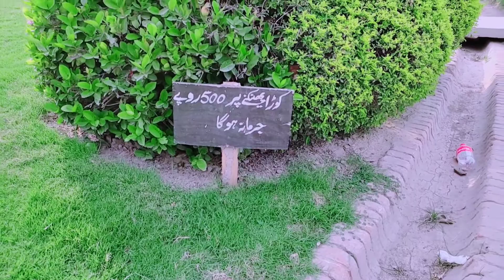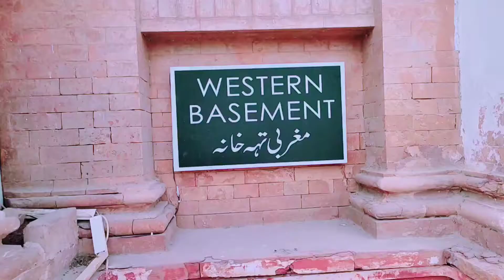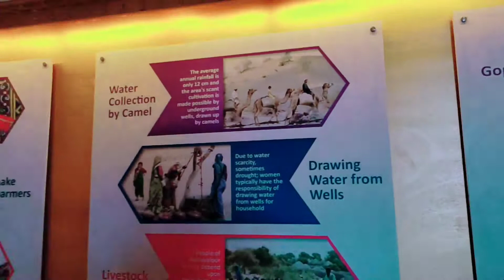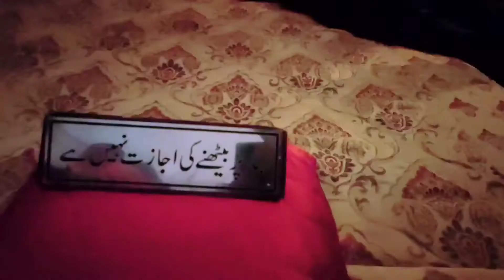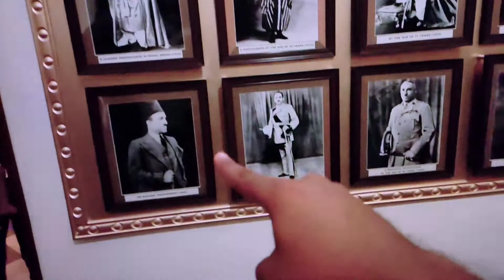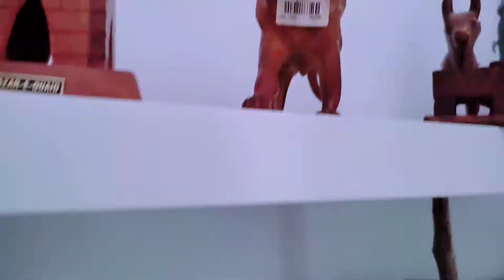NOOR MAHAL BAHAWALPUR||WESTRN BASEMENT KIYA HAI?||SARAIKI VLOG||LALA NAZIM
Dosto main umeed krta hun k ap mujhy pora pora support kren gy aue mere channel ko subscribe kren gy.dosto video ko like,shre aur comment zaror kren aur hamen apni qeemti ray sy zaror agah kren thanks.
fish party||Saraiki bhira||Rohillanwali دریائے چناب کا کنارہ🥰🚣

AND SHARE YOUR EXPERIENCE WITH US